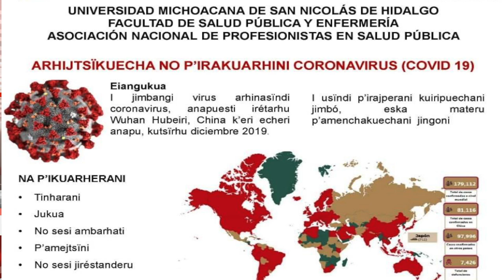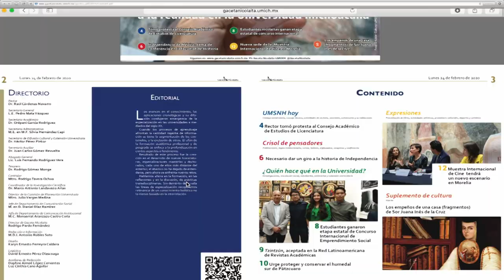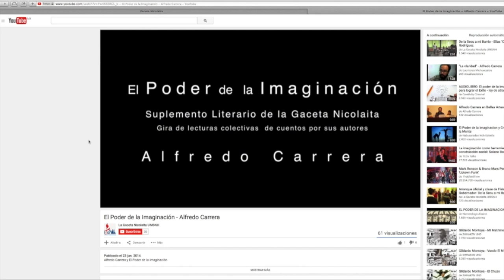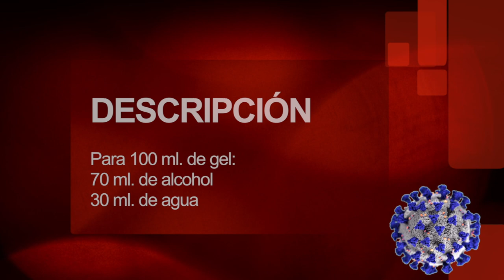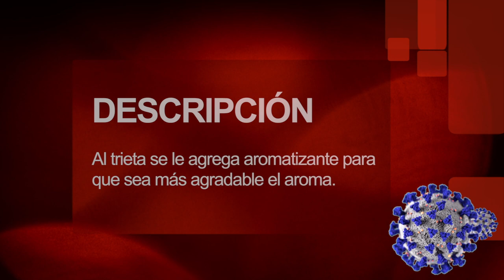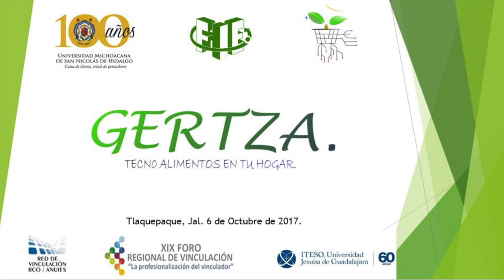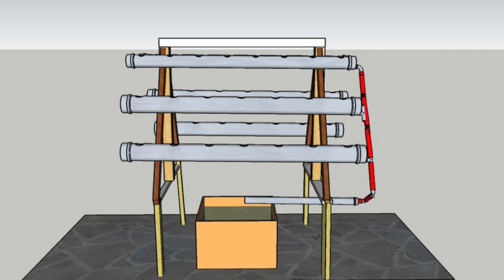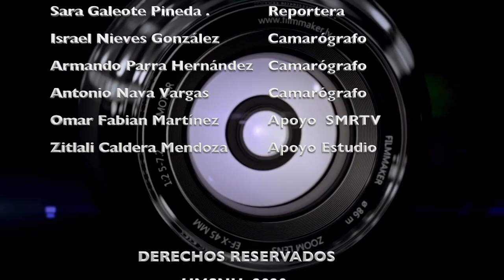LOS NICOLAITAS 21 MARZO 2020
Debido a la emergencia por el coronavirus la Universidad Michoacana de San Nicolás de Hidalgo (UMSNH) anunció que el receso escolar comprenderá MARTES 17 de marzo al viernes 17 de abril, por lo que se reanudarán las labores el lunes 20 de abril, siempre y cuando se cuente con todas las condiciones determinadas por la autoridad sanitaria federal en cada plantel escolar.

Luego de que este sábado el secretario de Educación Pública federal, Esteban Moctezuma, anunció que se suspenden clases en todos los planteles de educación básica, media superior y superior del país como medida preventiva para evitar los contagios por el Covid-19, la máxima casa de estudios en el estado dio a conocer que también realizarán acciones para impedir casos.

A consecuencia de la confirmación de casos de personas contagiadas por el coronavirus (Covid-19) en el país, la Universidad Michoacana de San Nicolás de Hidalgo (UMSNH), informó a la comunidad universitaria sobre la situación, medidas de prevención y recomendaciones emitidas por la Secretaría de Salud a fin de evitar la propagación del virus.